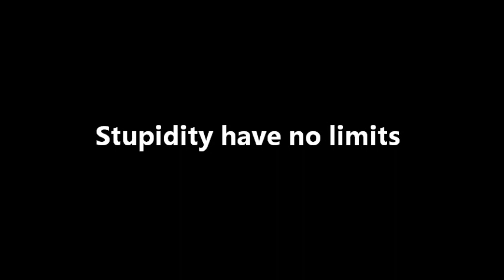Mobile Stupidity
Stupidity have no limits!  Though experimented, tested, and failed with this technology for last 3 decades in India, Government of Kerala going again and again for this choice.

It clearly shows that they want waste problem unsolved for ever for their sustainability rather than public health or environment.
This is the latest in the painful jokes of waste management - A country where ultra modern incinerators failed miserably, Govt of Kerala experimenting with a crude mobile incinerator which is of course attractive with its price tag!

What an idea sirji!

To know more about issues related to incineration and incinerators